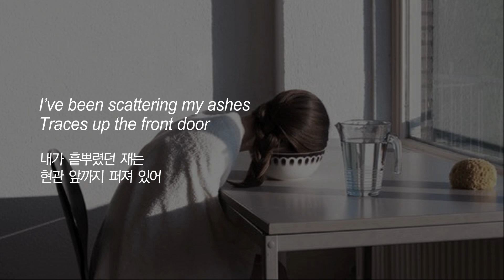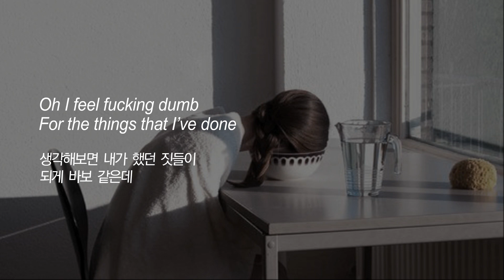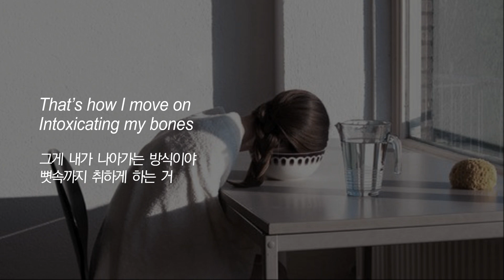We The Mongrels - Bad Habits [한글자막/가사]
그간 많이 바빴는데 조금은 여유가 생겨서 호다닥 왔어요!
활동이 없었는데도 불구하고 구독자분들이 많이 늘어서 감사할 따름입니다nn..S2
그리고 이것은 개띵곡.

* 영어 젬병 주의 *
번역기랑 검색☞직역☞의역 이에요
오역 있을 수 있고 지적 감사히 받아요 :D

* 가사

I’ll have nicotine for breakfast
아침은 니코틴으로
And alcohol for lunch
점심은 알코올로 때울 거야
And get drunk in the evening
저녁엔 술에 취하고
High again in the morning
아침엔 또 약에 취하지

That’s how I move on
그게 내가 나아가는 방식이야
Intoxicating my bones
뼛속까지 취하게 하는 거
With bad habits
나쁜 버릇들로
My bad habits
내 나쁜 버릇들로
My bad, I have it
나쁘다는 건, 알고 있는 걸

I’ll be leaving empty bottles
비어있는 병들을
Laying on the floor
바닥에 늘어놓고
I’ve been scattering my ashes
내가 흩뿌렸던 재는
Traces up the front door
현관 앞까지 퍼져 있어

I got pills on my sink
세면대 위엔 약이
And cigarettes on my bed
침대 위엔 담배가 있어
Still save a bottle for one more drink
한 잔 더 마시고 싶을까 봐 숨겨놓은 술도 있으니
Till I can’t feel my head
정신 나갈 때까지 가보려고

I’ve been dull
난 따분했고
Numb
무지했지
Oh I feel fucking dumb
생각해보면 내가 했던 짓들이
For the things that I’ve done
되게 바보 같은데
But my habits are my way of escape
그래도 그 버릇들이 날
From my depressed state
우울감에서 벗어나게 해주니까

Intoxicating my bones
With bad habits
나쁜 버릇들로
My bad habits
내 나쁜 버릇들로

Tried to pick up all the bottles
바닥에 늘어진 병들을
주워보려고 해
Tried to clean up the ashes
현관 앞까지 흩뿌려진 재를
Scattered at the front door
치워보려고 해

Threw all of my pills
약도 다 버리고
Stopped lighting cigarettes
담배도 끊었지만
여전히 숨겨놓은 술이 한 병 있어
In case I’ll get broken again
혹시나 내가 다시 망가진다면 필요할 테니까

I still get dull
난 아직도 따분하고
Numb
무지해

Intoxicating my bones
With bad habits
나쁜 버릇들로
My bad habits
내 나쁜 버릇들로

Intoxicating my bones
With bad habits
나쁜 버릇들로
My bad habits
내 나쁜 버릇들로